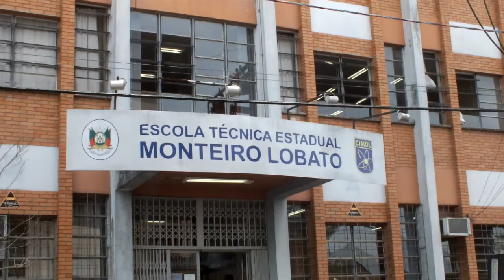Estudante de Taquara conquista 33 premiações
Jornalista Mariana Halmel conversa com o estudante Guilherme Winter que coleciona prêmios. O jovem conquistou 33 em 15 participações, que lhe renderam credenciais para eventos em oito estados e 10 países.